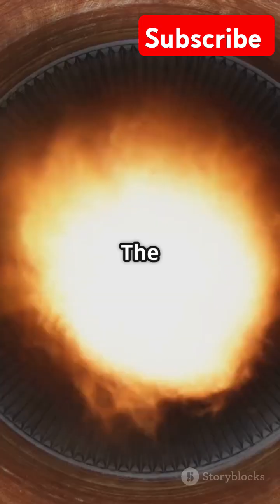Why NASA Banned This Rocket!SpaceExploration